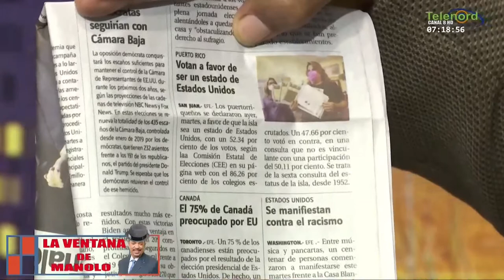Es una vergüenza que haya gente en Puerto Rico que quiera ser parte de Estados Unidos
Es una vergüenza que haya gente en Puerto Rico que quiera ser parte de Estados Unidos dice Manolo Bonilla